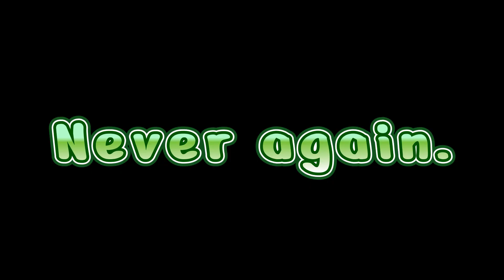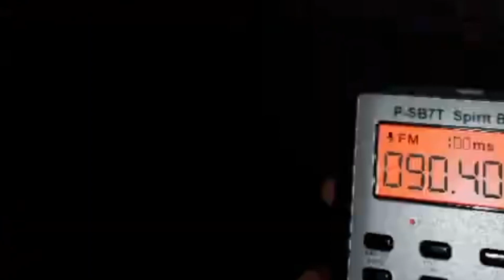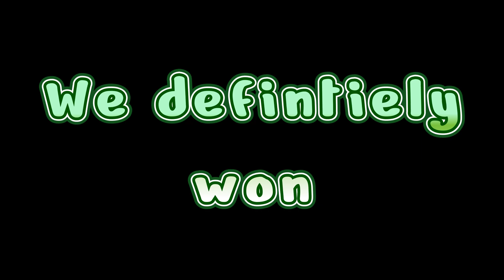🍵"This is fine... This is fine, right??" 🍵 VTuber Stream Highlights | Funny Moments《VTuber Clips》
【🟢 Friends in the collab! 🟢】

-  - - Timestamps :D - - -
Unavailable

➤ "Mulicia" Avatar Base by "Monyūmentsu / もにゅめんつ"
➤ Fox Tail + Ears by "Kitsune Tsuki / 狐の迷い宿"
➤ Clothing by "@Yuinodeban" on Twitter // EXTENSION CLOTHING
➤ Shoes by 'Beck's ー店'
➤ Hair by "MosterNighT-MMD"
➤ Emotes by "Mashiro / Mashiro🐱ENVTuber / Mashikyun"
➤ Derp 2D Versions by @Zane Kun33 on YouTube
➤ Logo by "Eundi VTuber"

Please don't spread hate in the comments, we're all here to have fun~!
 - Shichu G💚